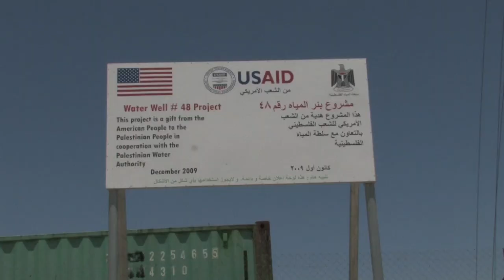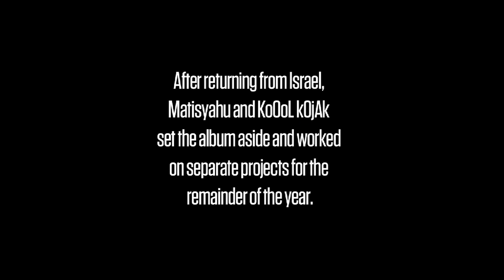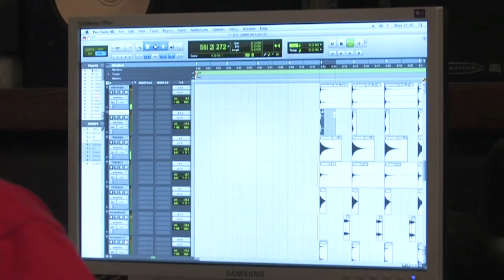Matisyahu - The Making of "Spark Seeker" - Full Length Documentary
Matisyahu - The Making of "Spark Seeker" - Full Length Documentary on the making of the record.

Matisyahu on tour now!

MATISYAHU TOUR DATES
*with Rebelution
8/7 Albuquerque,NM Sandia Amphitheatre*
8/8 Phoenix, AZ Mesa Amphitheatre*
8/9 Costa Mesa, CA Pacific Amphitheatre*
8/10 San Diego, CA Open Air Theatre*
8/11 Sacramento, CA Ace of Spades
8/12 Boise, ID Knitting Factory
8/13 Missoula, MT Big Sky Brewery*
8/14 Seattle, WA Marymoor Amphitheatre*
8/16 Eugene, WA Cuthbert Amphitheatre*
8/17 Berkeley, CA Greek Theatre*
8/18 Santa Barbara, CA Santa Barbara Bowl*
8/20 Jacksonville, OR Britt Pavilion*
8/21 Stateline, NV Montbleu Outdoor Arena*
8/22 Las Vegas, NV The Pool at Cosmopolitan*
8/23 Salt Lake City, UT The Complex*
8/24 Morrison, CO Red Rocks Amphitheatre
8/25 Kansas City, MO Crossroads KC
8/26 Des Moines, IA Wooly's
8/27 Minneapolis, MN First Avenue
8/28 Madison, W The Majestic
8/29 Bloomington, IL Castle Theatre
8/31 Ft. Wayne, IN Piere's
9/1 Cleveland, OH House of Blues
9/3 Joliet, IL Mojoes
9/7 Philadelphia, PA Penn's Landing*
9/8 Asbury Park, NJ Stone Poney Summerstage*
9/9 Clifton Park, NY Upstate Concert Hall
9/10 New York, NY Central Park Summerstage*
9/11 Baltimore, MD Pier Six Concert Pavilion*
9/12 Charlotte, NC The Fillmore*
9/14 Atlanta, GA The Tabernacle*
9/15 Norfolk, VA The Norva
9/16 Wilmington, NC Brooklyn Arts Center
9/17 Orlando, FL Hard Rock Live